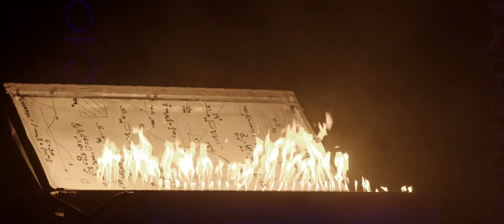Trailer: Die Zauberflöte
Mozarts Zauberflöte, die meistgespielte Oper im deutschen Sprachraum, das vielschichtige Meisterwerk in der ungewöhnlichen Mischung aus Wiener Volkstheater, Singspiel und Freimaurer-Ritus mit ägyptischen Mysterien, Märchen und Mythen, ist und bleibt die wohl anspruchsvollste Aufgabe eines jeden Regisseurs: Sie wird so viel gehört, so häufig aufgeführt, beredet, bezweifelt und befragt wie kaum ein anderes Werk der Operngeschichte. Trotz dieser Diskussionen ist sie so unangefochten erfolgreich – und das seit mehr als 200 Jahren.

Was es bedeutet in einer Zeit zu leben, in der es zu gewissen Themen nur eine Wahrheit und eine gegnerische Ansicht zu dieser zu geben scheint, kennen wir heute nur zu gut. Sei es beim Thema Pandemie, Krieg, Klimawandel und und und. Allzu schnell fällt man Urteile und diffamiert andere im Namen von Wahrheit und Gerechtigkeit. Aber ist vielleicht Misstrauen angezeigt gegenüber der allzu heilen Priesterwelt mit ihrer Ideologie, die die Welt einteilt in Gut und Böse? Gibt es nicht sogar Spuren einer Distanz zwischen Text und Musik? Haben Mozart und Schikaneder nicht mitten im Werk die Fronten zwischen der Königin der Nacht und Sarastro gewechselt?

Mozart selbst hat Die Zauberflöte als „die deutsche Oper“ bezeichnet, die sich durch Thematik und philosophische Tiefe von der italienischen Oper abhebe. In der Görlitzer Inszenierung der Regisseurin Barbara Schöne wird Die Zauberflöte ein fröhliches Experiment über Wissen und Bibliotheken, über Information und Zensur und bleibt doch immer, was sie ist – ein grandioses Meisterwerk voller Schönheit und Kraft.

Musikalische Leitung
GMD Ewa Strusińska

Regie                    Barbara Schöne
Ausstattung       Jeannine Cleemen
Dramaturgie       André Meyer
Choreinstudierung   Albert Seidl
Musikalische Einstudierung  Olga Dribas | Aleksandra Borodulina

Sarastro   Peter Fabig
Tamino  Thembi Nkosi
Sprecher | 2. Geharnischter  Christian Henneberg
Königin der Nacht Ani Taniguchi, Anna Avdalyan (08. + 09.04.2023)
Pamina  Shoushik Barsoumian
1. Dame Patricia Bänsch
2. Dame Yvonne Reich
3. Dame Johanna Brault
Papageno Hans-Peter Struppe
Papagena Anna Avdalyan (Oktober + Dezember 2022) ,Anna Gössi (ab April 2023)
Monostatos Aleskander Kunach (bis 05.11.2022), Michael Berner (ab 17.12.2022)
1. Geharnischter Jason Lee (8., 14., 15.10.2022) Hwayoung Eum (ab 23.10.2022)
Priester Keon Lee
1. Knabe Katherina Šuriková | Adéla Palubová
2. Knabe Danielle Julie Šourková | Marie Stejskalaová
3. Knabe Kristina Kubálková | Antonie Stella Šourková
Neue Lausitzer Philharmonie
Opernchor